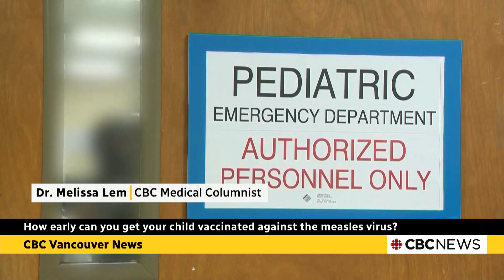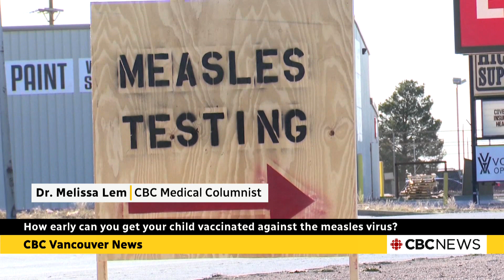How early can you get your child vaccinated against the measles virus?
Measles cases in B.C. remain low, with just five confirmed cases — all of them travel-related. But elsewhere, the numbers are exploding. Experts warn of further spread due to low vaccination rates. CBC's medical columnist, Dr. Melissa Lem, says she's been fielding questions from concerned parents. She says school-age kids are particularly vulnerable, and the virus can leave lasting damage to lungs and the immune system and even cause brain damage.